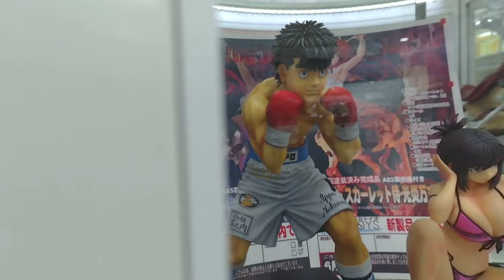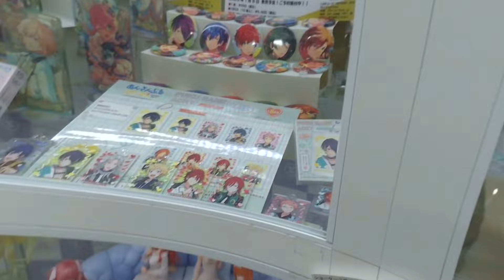【VR180 3D】2023/1/28の秋葉原新作フィギュア展示VR（QoocamEGO版）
2023年1月28日に秋葉原のショップでの新作フィギュア展示をQoocamEGOで撮影しました。是非VRゴーグルで視聴して下さい。

翔鶴はT-Base銀座ギャラリーでの撮影。